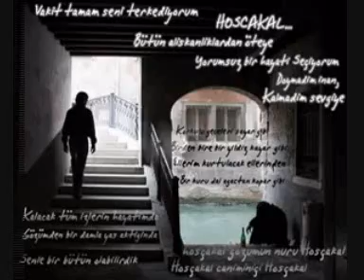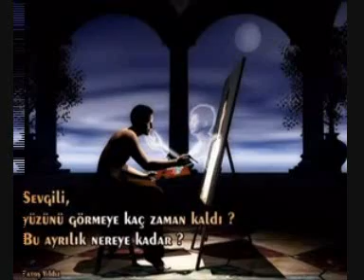İbrahim YILMAZ Bu Sevda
İbrahim YILMAZ Bu Sevda arif sağ erdal erzincan güler duman özcan türe özlem özdil sabahat akkiraz ergün efe özkapıcı arzu şahin abidin biter kıvırcık ali bülent serttaş metin karataş bağlama şelpe cem evi semah gümüşhane şiran yeşilbük kenan coşkun özd tülay maciran arif tuncay balcı öztem